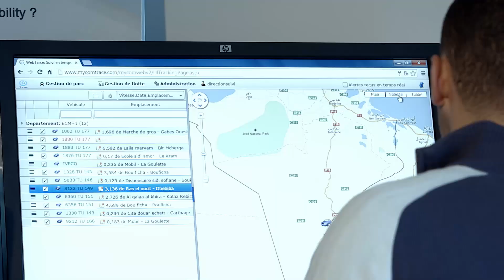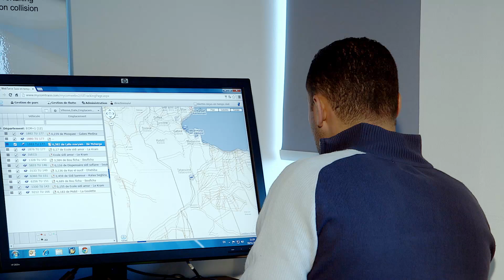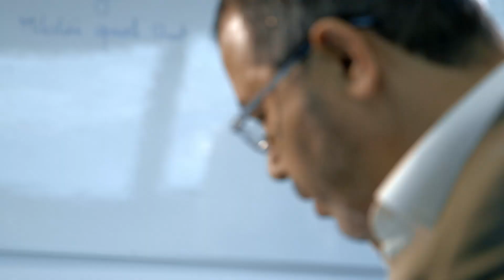The Nawara Gas Project – The Umbilical of Tunisia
The Nawara Gas Project is expected to become one of the key drivers of economic growth in the barren region of South Tunisia. It is intended to contribute to the country’s development towards energy independence. The discovery of large quantities of natural gas in the Nawara region in 2006 led, six years later, to a historic partnership between OMV and ETAP, Tunisia’s state owned energy company, which will allow the extraction of the gas. This, in turn, will mark a significant shift in the way Tunisia meets its energy needs, especially since all the gas is to be used domestically. It is therefore often referred to as “The Umbilical of Tunisia” among those working on the project. The project comprises of three main components; a Central Processing Facility (CPF) built in the desert, a 370 km pipeline and a Gas Treatment Plant which will be built on the outskirts of Gabes. The building of the CPF, in particular, poses a great logistical challenge due to its remote location. Also, when laying down the pipeline, many factors such as the negotiation of roads, railways and areas of habitation need to be considered while paying attention to the environmental and social impact.